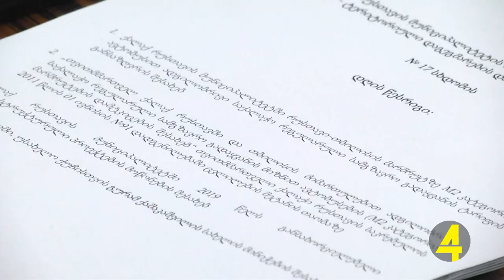კომისიიდან ბიუროზე 4 საკითხი გავა 20- 12- 2018